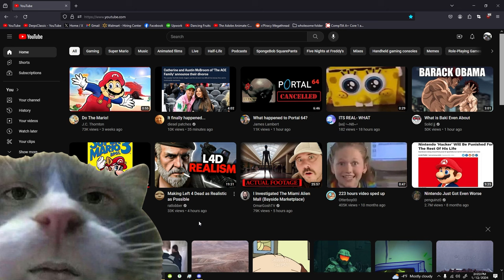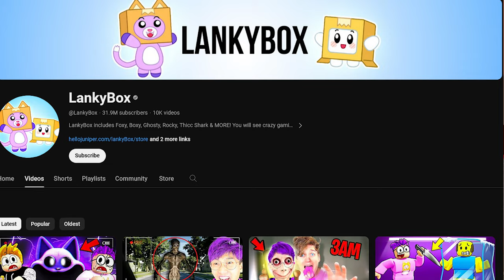LankyBox Is Annoying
The fact that this content is what makes the front page on this website is insane